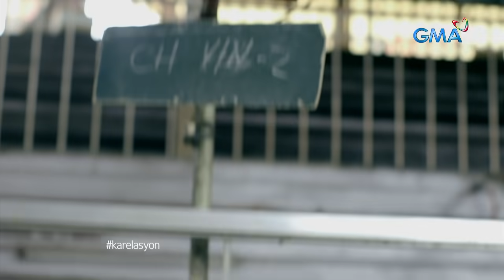Karelasyon: MISIS NUMBER 1 AT MISIS NUMBER 2, NAGSAMA SA IISANG BAHAY? | Full Episode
Dala ng pagiging sugarol ni Allan (TJ Trinidad), naging kapalit nito ang bahay ng ikalawa niyang asawa na si Rheena (Aubrey Miles)! Pumayag kaya ang una niyang misis na si Lorraine (Ara Mina) na tumira ito sa kanila pansamantala?

Watch the re-runs of GMA's controversial anthology series, "Karelasyon," Mondays to Saturdays at 2:30 PM on GMA Network, hosted by Carla Abellana.